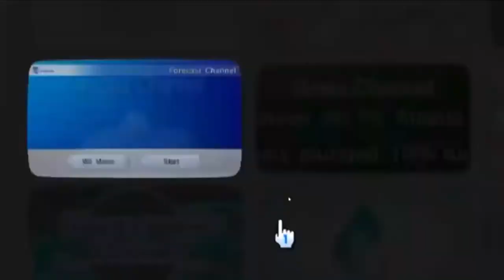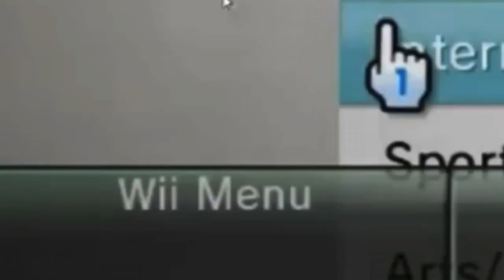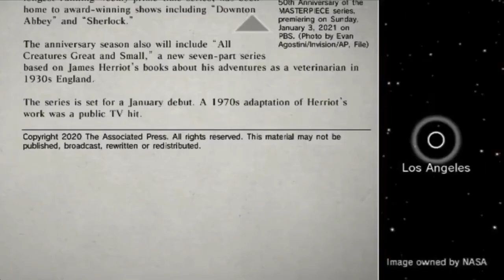Using Freelook on Dolphin Emulator